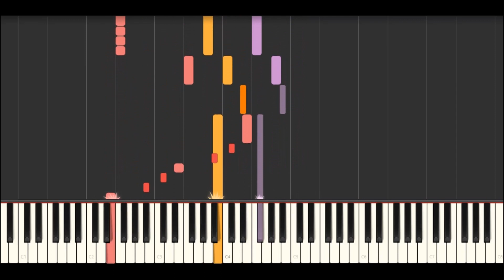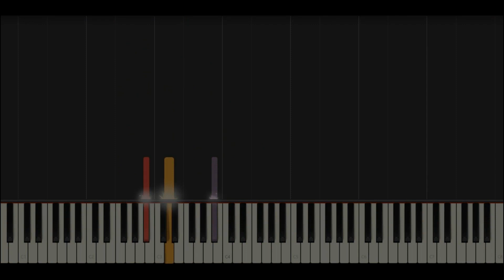Koji Kondo - Legend Of Zelda - Overworld 1 & 2 / Main Theme Piano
- Koji Kondo - Legend Of Zelda - Overworld 1 & 2 / Main Theme Piano Tutorial